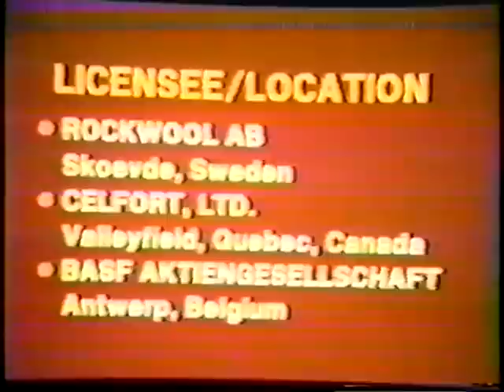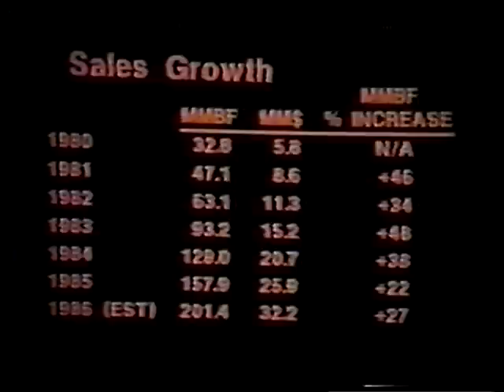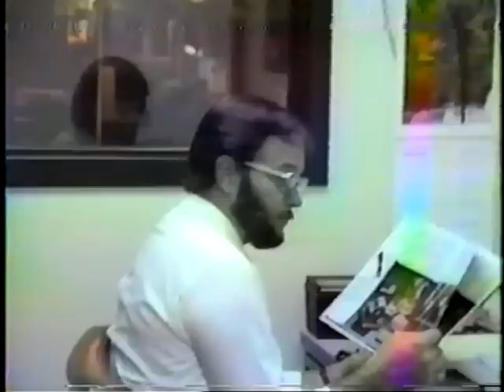The UCI Story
The story of UC Industries - Rockford Illinois